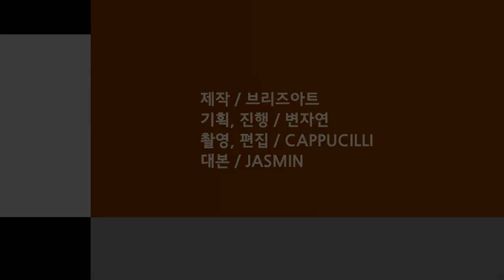클래식 숲_이은희 2편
클래식 숲
Forest of Classic

따스한 카리스마 소프라노 이은희
소프라노 이은희편

소프라노 이은희  프로필

전북대학교 사대부고 졸업
전북대학교 사범대학 음악교육과 졸업
독일 에쎈 폴크방 국립음대 성악 ‧ 오페라과 졸업
독일 Essen Stadt  Theater와 베를린 음악축제에서 20여회 공연
92‘ 귀국 독창회
96‘ 시각 장애인을 위한 자선 독창회
99‘ 사랑와 평화의 노래 독창회
03‘ ’Spring Concert 사랑의 노래와 봄의 왈츠 독창회‘
04‘ 미국 CCSU 초청 독창회, 예일대학 교회 음악회
07‘ 독일, 인도 선교 독창회등 다수의 음악회
10‘ ’가을의 기도‘ 독창회
11‘ 독일 바우젠시 초청 독창회 ’Summer Time‘
12' 목정 문화상 수상기념 독창회 ‘헌정’
13‘ 예술의 전당 리사이틀홀 ’From the Sea‘ 독창회
16' 전북대학교 재직 25주년 기념 독창회 '어느 개인 날'
18' 오스트리아 빈 모짜르트하우스 독창회
미국 University of Colorado at Denver 초청 아시아 음악제 연주
한‧중‧일 아시아 친선 교류 음악회 및 세미나 개최
베르디 레퀴엠, 모차르트 미사 C장조, 멘델스존 엘리야, 바하 ‧ 하이든 오라토리오, 미사곡 등 협연
오페라  '리골레토' '라 트라비아타' '라보엠' '춘향전' '광대' '메리위도우' '박쥐' '녹두꽃이 피리라' '전화' '돈 죠바니'등 수회 주역 출연
KBS 열린음악회, MBC 한마음 음악회, 청소년 음악회 초청 출연
JTV 영상 에세이 우리 ‘성악가 이은희의 나눔’ 방송
KBS 문화공감 ‘나비’ 출연 ‘성악가 이은희’
2003 미국 커네티컷 주립대학 교환교수
오페라 '아말과 크리스마스의 밤' '팔리아치' '노처녀와 도둑' '전화' '돈 죠바니' 제작 및 총감독
뮤지컬 '가스펠' '녹두꽃이 피리라' 예술 총감독
현) 전북대학교 예술대학 음악과 교수, 뮤직 씨어터 ‘슈바빙’ 대표

'클래식숲'에서 후원을 기다립니다.
음악과 예술의 나무를 심어주세요.

후원계좌 : 농협 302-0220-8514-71 예금주 : 브리즈아트